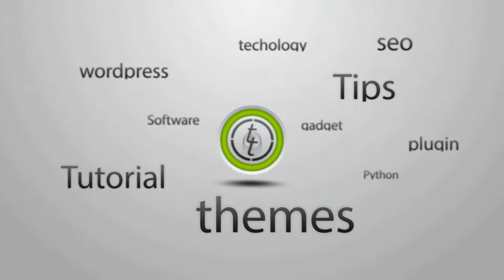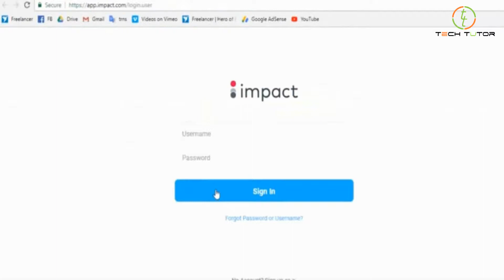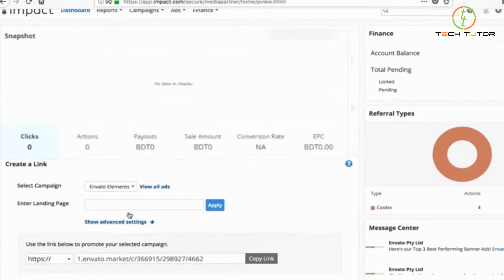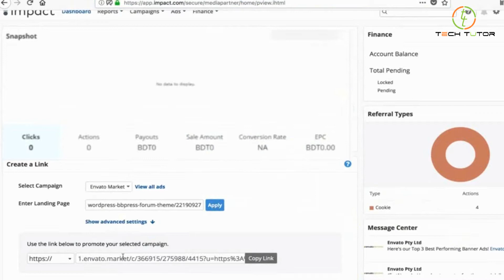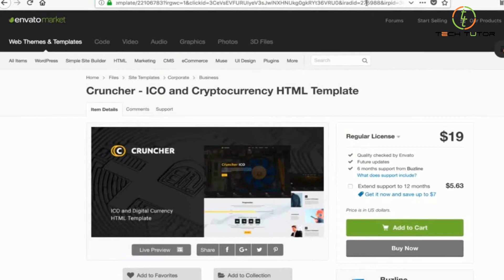Envato or Themeforest Affiliate marketing tutorial & How to get approved on envato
In this Tutorial i have shown Envato or Themeforest Affiliate marketing tutorial for beginners & How to get approved on envato & Become Affiliate partner | Bangla Tutorial | By Md Rafsan Jani Tech_Tutor | part-2

Envato is one of the most popular digital product marketplace where you could join as an author or affiliate partnar. Authors are basically creators who create various types of digital products like themes, templates, graphics, musics, video, photos etc & sell them through the marketplace. Affiliate partnars are basically promoters, they promote Envato marketplace products through blog content writing, YouTube vidoes, email marketing & many other legit ways. You can choose to work with this company as an author or affiliate partnar or both. Joining Envato affiliate program as a partnar is quick & simple. In this quick tutorial I'll show you, how you could apply for Envato affiliate program. Let me know if you want to know something more about Envato or ThemeForest affiliate program in the comment section below.

I upload regularly this kind of Tech video in youtube which is free to watch online.

Join our

Thanks
Tech Tutor